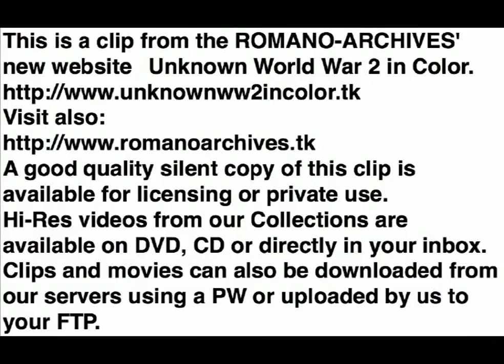1944 Allies Flood Dutch Island Bombing the Dikes!